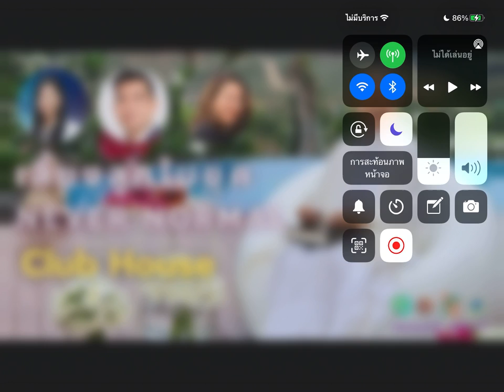เลี้ยงลูกในยุค Never Normal โดยท่านแม่ชีศันสนีย์ เสถียรสุต พร้อมหมอโอ๋เจ้าของเพจเลี้ยงลูกนอกบ้าน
เลี้ยงลูกในยุค Never Normal

สนทนาธรรม "เลี้ยงลูกให้รอดในยุค Never Normal โดยท่านแม่ชีศันสนีย์ เสถียรสุต พร้อมผู้ช่วยศาสตราจารย์แพทย์หญิงจิราภรณ์ อรุณากูร หรือ หมอโอ๋ กุมารแพทย์เวชศาสตร์วัยรุ่น รพ.รามาธิบดีฯ เจ้าของเพจ  เลี้ยงลูกนอกบ้าน
ร่วมด้วยดร.ณัฐวุฒิ กุลนิเทศ และคุณปรารถนา มงคลกุล ดำเนินรายการ
ผ่าน Club House